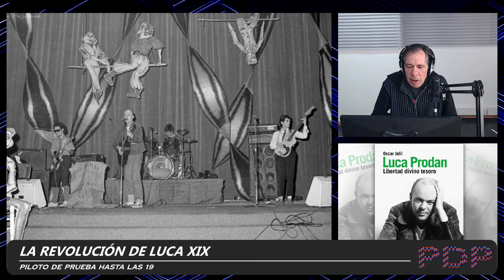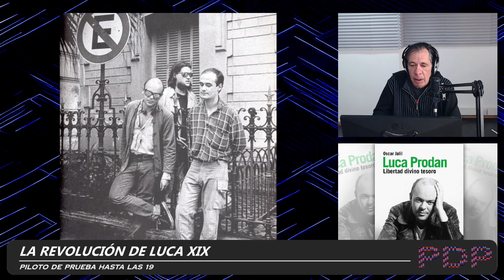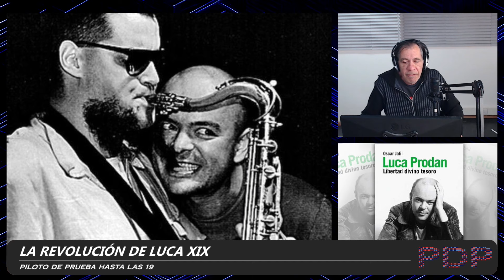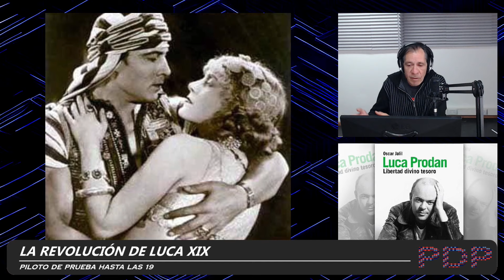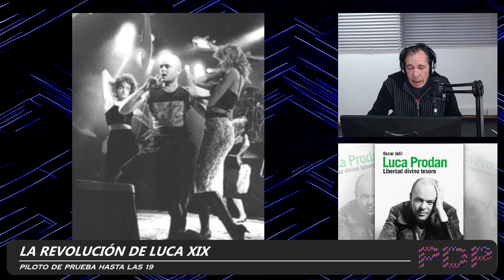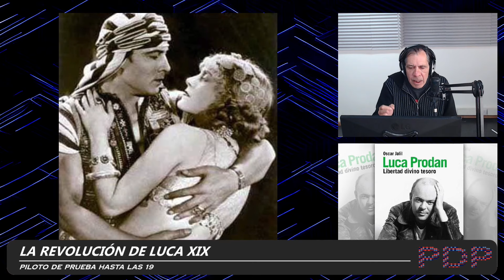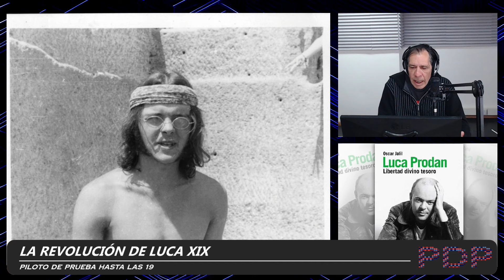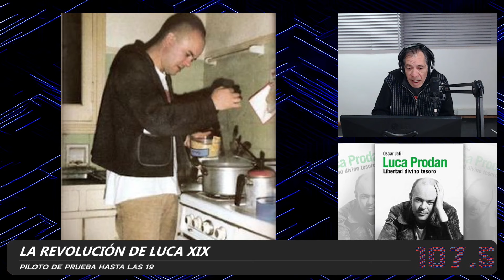La revolución de Luca XIX "Corpiños en la madrugada: el casete que marcó a Sumo"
De Italia a Traslasierra, de Londres a Hurlingham, la revolución de Luca, vida y obra del italiano que cambió la historia del rock argentino: La revolución de Luca en Piloto de Prueba.

00:00 Episodio 19
En 1983, mientras Argentina recuperaba la democracia, Luca Prodan y Sumo grababan su primer casete independiente, “Corpiños en la madrugada”, en los Estudios Del Jardín. Esta grabación fue un paso clave para la banda, que rompió con los estilos del rock argentino de la época. Aunque el casete no tuvo tapa inicialmente y se vendía en los recitales, luego se convirtió en una pieza de culto. El disco, marcado por su sonido único, nunca llegó a editarse en vinilo, pero dejó una huella imborrable en la historia de la música.

00:23 Bloque 1: "Sumo y la primavera democrática de 1983"
02:42 Divididos por la felicidad - Sumo (Corpiños en la madrugada - 1983)
07:22 Bloque 2: "La grabación de Corpiños en la madrugada en Estudios Del Jardín"
08:54 Breaking Away - Sumo (Corpiños en la madrugada - 1983)
14:03 Bloque 3: "La historia detrás del primer casete de Sumo"
16:13 Banderitas y globos - Sumo (Corpiños en la madrugada - 1983)
19:29 Bloque 4: "Invitados y anécdotas de Corpiños en la madrugada”
21:29 La rubia tarada – Sumo (Corpiños en la madrugada - 1983)

Radio Universidad Nacional de La Plata AM1390|FM1075
Pionera, pública y cultural.
La radio de la universidad pública.